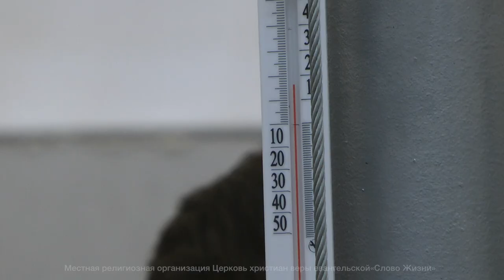Навстречу Рождеству | И, зажегши свечу, не ставят ее под сосудом..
Первое воскресенье адвента приближает нас к Рождеству. В калужской общине евангельских христиан прошло Богослужение. Не смотря на все трудности, через которые проходят верующие в Калуге, они не унывают.
Вы можете поддержать нас финансово:
YouTube канал ВЗГЛЯД С НЕБЕСНОЙ
Слово Жизни